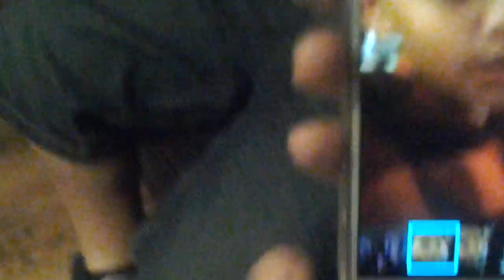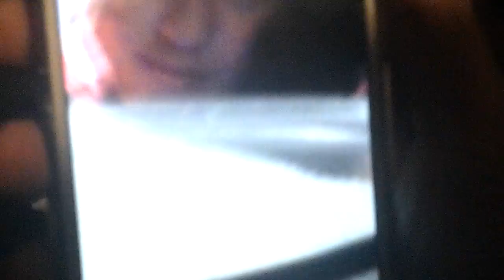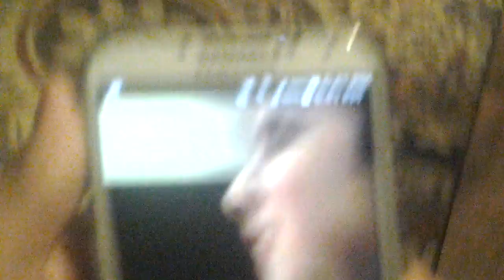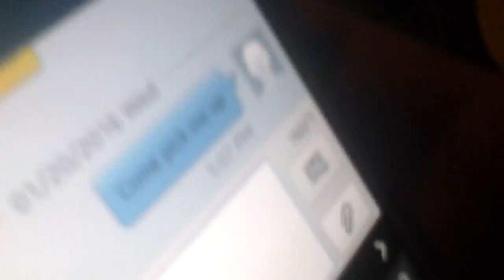Birthday vlog 2! :3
My werid famliy started: the gritch, evil queen,deform person,some werido in a football unfirom and 2 little girls named nani in bear...AND JOHN CENA/who cares.